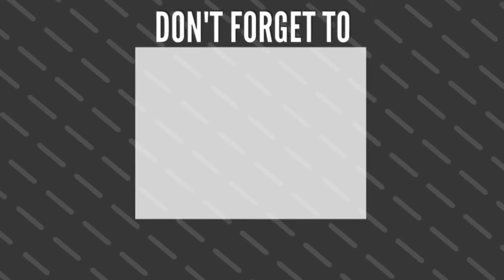Inspired By Alan Walker • National Express 🎵🤍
When I was a kid, I had a fascination for programming and graphic design. Music kind of just happened spontaneously a few years back. I found a track on Youtube I liked a lot - it inspired me and it made me start exploring producing myself. Everything started online with people, or rather nicknames, from around the world helping each other out. Now music is a big part of my life.

Business & partnership:
Let's together break the limit!